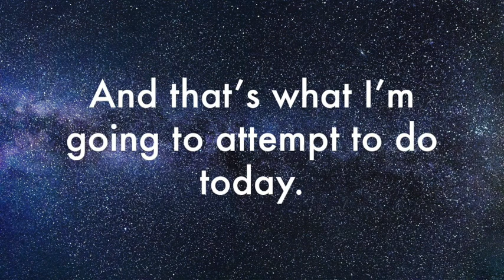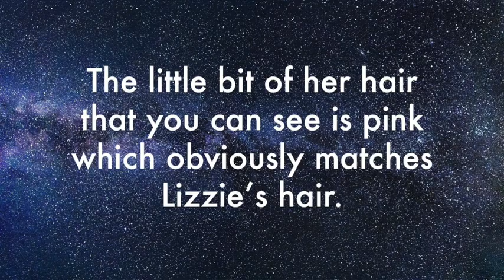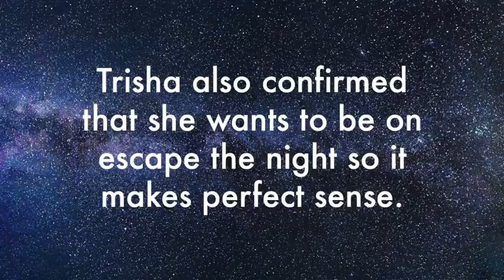Escape The Night Season 4 Cast - My Prediction ETN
My Predictions of the ETN 4 guests based off of the poster